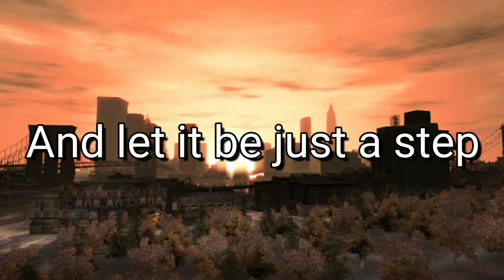Dolphin - Rap [English Subtitles]